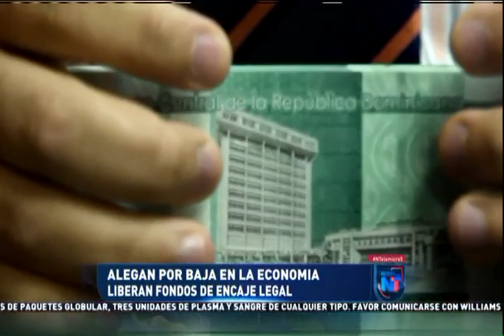Noticias Telemicro Emisión Estelar, 03 de junio 2019, Bloque #4